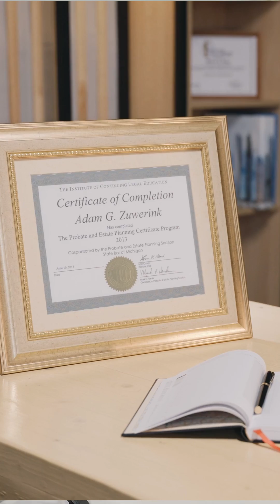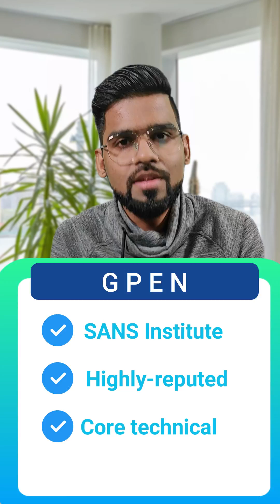Top 3 Ethical Hacking Certification | Rajneesh Gupta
Every week 12000+ people get tips and advice to upgrade their cybersecurity skills to acquire their dream careers.

✔ Top 3 Ethical Hacking Certifications for Cyber Security Professionals
✔ Top 3 Ethical Hacking Certifications to Consider
✔ Top 3 Ethical Hacking Certifications for 2022
✔ TOP 3 ETHICAL HACKER CERTIFICATIONS
✔ Certified Ethical Hacking Course
✔ Top Ethical Hacking Certifications | Certified Ethical Hacker | Ethical Hacking Training
✔ Top Ethical Hacking Certifications Guide | Get Certified Now!
✔ CEH Course | Certified Ethical Hacker Certification | Ethical Hacking Course

Ques. Which certificate is best for ethical hacking?
Ans.   CEH stands for Certified Ethical Hacker, and it is arguably the best known of all the available EC-Council certifications. It was designed to indicate that the holder understands how to spot vulnerabilities and vulnerabilities in computer systems and is proficient with tools used by a malicious hacker.

If you are mesmerized with the word ethical hacking and you want to enter the world of cybersecurity then you are in for a treat. Below are 3 courses which will help you choosing the best it certifications 2021 available to beginners:-

👉 CompTIA Security+
👉 CEH v11 - Certified Ethical Hacker
👉 SSCP- Systems Security Certified Practitioner

☑ Liked?